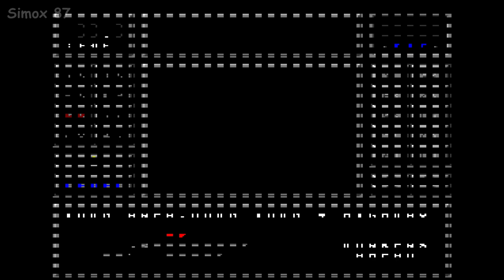Chase H.Q. 2 on Sega: High-Speed Pursuits and Action-Packed Thrills!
In this adrenaline-pumping video, join us on a high-octane adventure as we delve into the thrilling world of "Chase H.Q. 2" on Sega. Get ready to experience intense pursuit missions, high-speed chases, and action-packed thrills that will keep you on the edge of your seat.

"Chase H.Q. 2" is an arcade-style racing game that puts you in the shoes of a skilled police officer, assigned to apprehend dangerous criminals on the streets. Your mission is to chase down criminals in fast-paced car pursuits, using your driving skills and strategic maneuvers to catch the suspects before they escape.

As we explore the gameplay, we'll showcase the vibrant graphics, smooth controls, and immersive sound effects that make "Chase H.Q. 2" a standout title on Sega. Engage in heart-racing pursuits through bustling city streets, narrow alleys, and winding highways, each level presenting new challenges and obstacles.

Discover the thrill of activating your turbo boost to catch up to criminals, while avoiding civilian traffic and obstacles to maintain your speed. Strategically use your police equipment, such as spike strips and roadblocks, to gain the upper hand and bring the criminals to justice.

Whether you're a fan of racing games, arcade enthusiasts, or seeking a rush of action and excitement, "Chase H.Q. 2" on Sega promises an engaging and immersive experience. Join us as we celebrate the classic arcade-style gameplay and relive the nostalgic joy of chasing down criminals in this fast-paced and challenging racing adventure.

So, buckle up, hit the gas, and get ready for heart-pounding pursuits in "Chase H.Q. 2" on Sega!